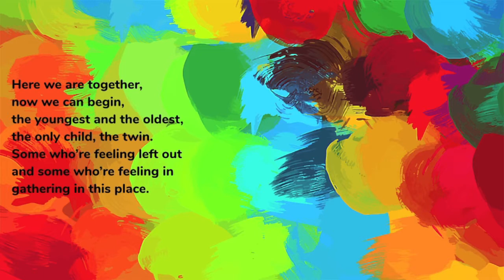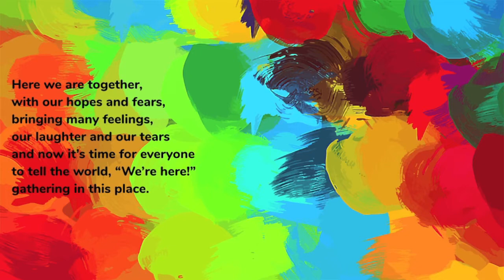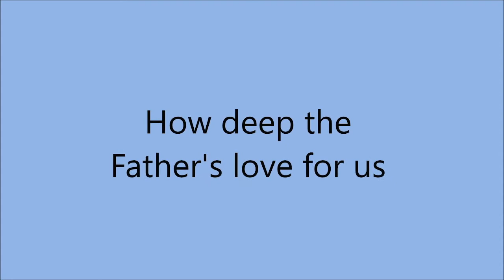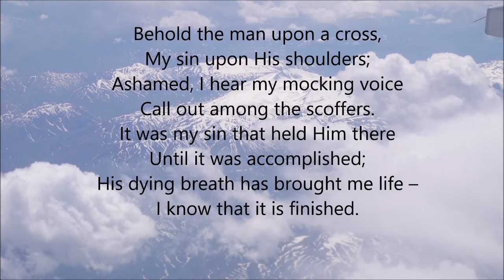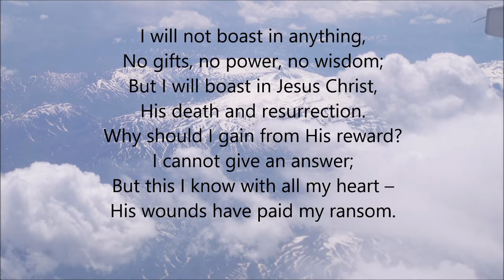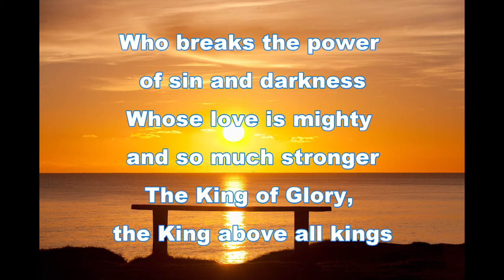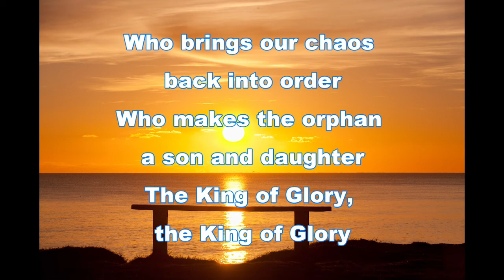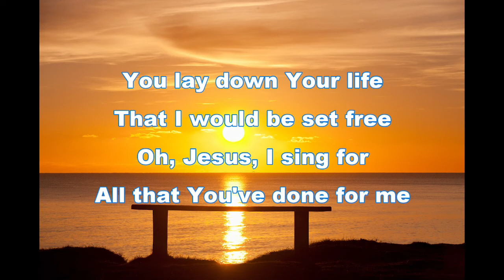Sunday 11th July 2021 service